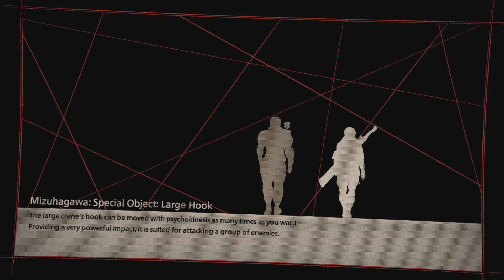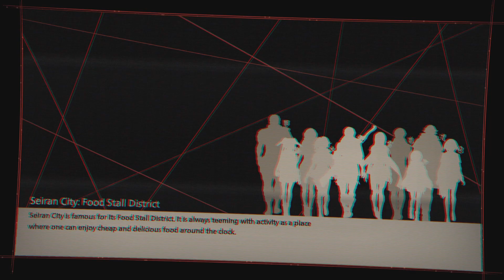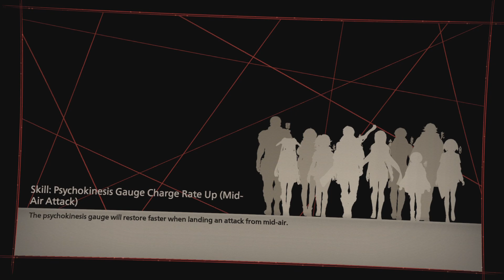SCARLET NEXUS part 9